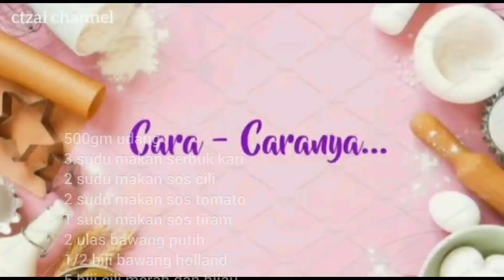UDANG MASAK KAM HEONG || Sungguh Sedap‼️Resepi masakan yang wajib dicuba‼️